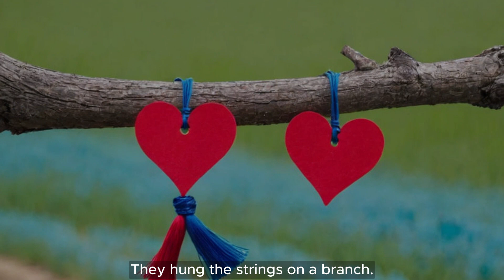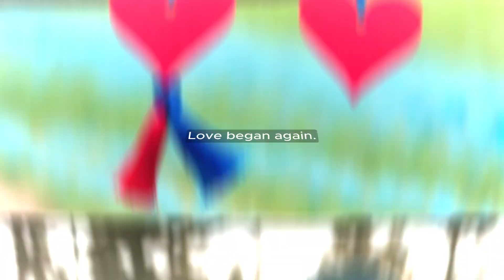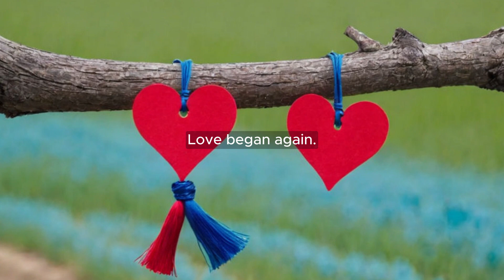Heart Strings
Coyote Hearing